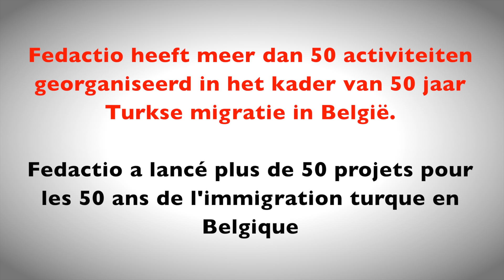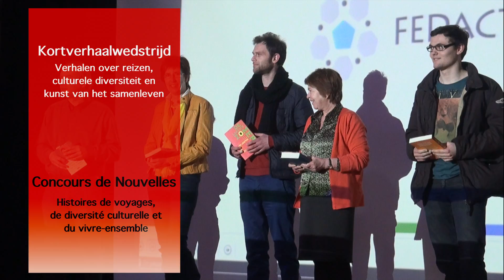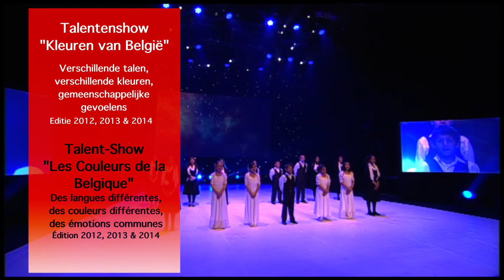50 Jaar Hand in Hand - 50 ans Main Dans la Main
50 jaar in België, samen voor een gemeenschappelijke toekomst
50 ans en Belgique, un avenir à construire ensemble